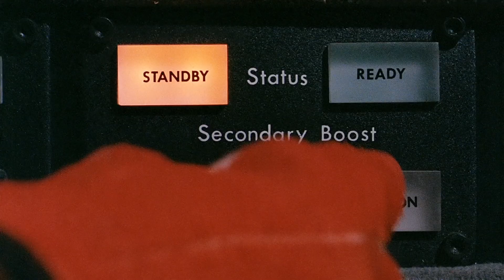Black Moon Rising - The Arrow Video Story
Buckle up for ride in the Black Moon, a sleek, high-tech supercar, powered by hydrogen and capable of speeds of over 300mph!

Tommy Lee Jones (Rolling Thunder, Under Siege) stars as Sam Quint, a master thief working for the government who hides a computer disc loaded with evidence of corporate crime in a prototype supercar, the Black Moon. When a gang of thieves steal the car, Quint seduces their leader, Nina (Linda Hamilton, Terminator), to get to the disc. But in order to reclaim his property, Quint and Nina must break into an impenetrable skyscraper and take down Ed Ryland (Robert Vaughn, The Delta Force), the head of a dangerous stolen car syndicate…

A fast-moving, hydrogen-fueled action thriller written by John Carpenter (Halloween, The Thing), Black Moon Rising has earned admiration from cult movie audiences for its thrilling chase sequences, pounding synth score, and slick direction courtesy of Harley Cokeliss (Battle Truck, The Glitterball).